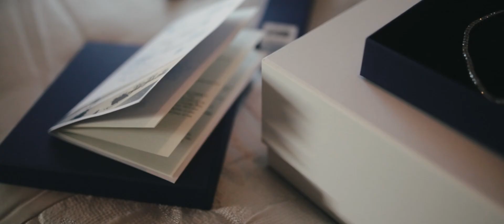Arlene & Darren Wedding Video Highlight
Wedding day in Bellingham Castle
Marriage during hard times will never stop love to exchange rings.
This is one of the best samples how to become happier, and join life together.
Made by Liutas Pictures Ireland wedding videographer